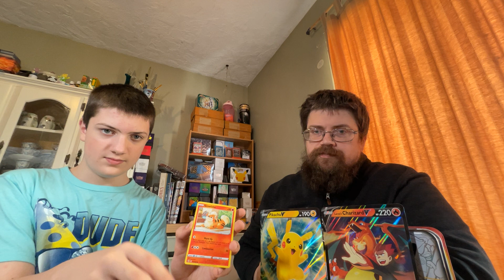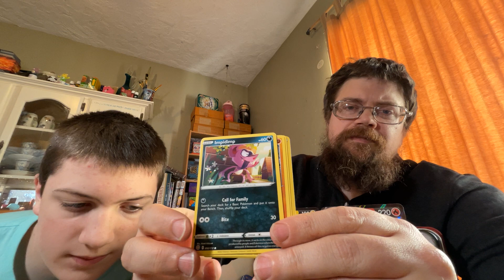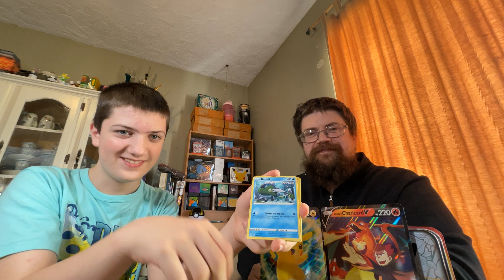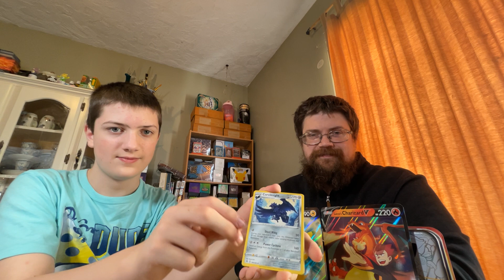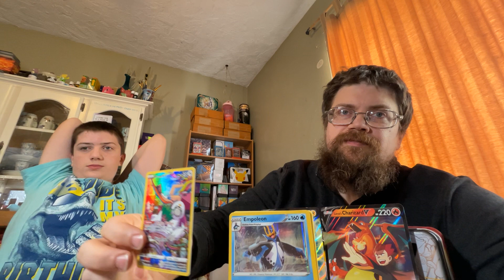Thomas opens a Pikachu v box with dad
Thomas continues his Pokémon pack openings for his birthday month. Check out what he pulls in this Pikachu v box. Can we find a card we need for our family collection. Thomas gets everything else we don’t￼ need for our collection. Let us know which set you like better fusion strike or brilliant stars? What is the best card you have pulled from either of these sets?